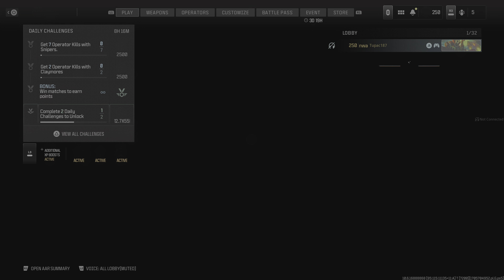when a narcissist finally loses in their own game... checkmate!!!